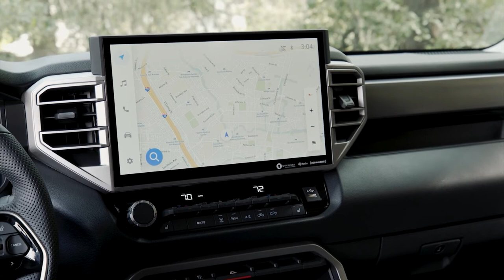2022 TOYOTA TUNDRA SR5 TRD SPORT | INTERIOR | EXTERIOR | PRICE | DRIVING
DETAILS ABOUT THE CAR:
The 2022 Toyota Tundra will go on sale late in 2021.
Suggested Retail Pricing Starting $35,950 - $61,020
Pricing 2022 Toyota Tundra SR5 - $40,755 - $47,115.
All prices are before a $1,695 delivery, processing, and handling fee.
The all-new 2022 Toyota Tundra may be born from a rich history of global trucks and SUVs, but the third generation of its namesake is ready to make a big impression on the North American full-size truck segment as it debuts at dealerships later this year. Rooted in quality, durability and reliability like the lineage before it, Tundra looks to build on its success in the full-size truck segment.
The all-new Tundra will offer two impressive new powertrains: a twin-turbo V6 engine and a hybrid twin-turbo V6. What may be surprising to some is the hybrid powertrain will be the most powerful of the two. Mated to both engines will be a 10-speed Electronically Controlled Automatic Transmission with intelligence (ECTi). The new 10-speed features a sequential shift mode, uphill/downhill shift logic and TOW/HAUL driving modes.
Calling the twin-turbo V6 a “base” engine just doesn’t seem right. Its aluminum block features a displacement of 3,445cc via an 85.5mm bore and 100mm stroke. The 24-valve, Dual Overhead Cam V6 is chain-driven and features Dual VVTi systems. Thanks to the water-cooled intercooler keeping turbo temperatures down, the high-output V6 engine improves on the outgoing V8 engine in every way with impressive performance figures: 389 horsepower and 479 lb.-ft. of torque. SR grades utilize standard i-FORCE tuning to produce 348 horsepower and 405 lb.-ft. of torque.
Next-level enhancements help make this twin-turbo V6 stand alone at the top of the powertrain mountain. Engineers developed state-of-the-art cylinder heads for max-boost reliability with a two-layer water jacket structure for maximum coolant flow and combustion chamber strength, and then added machined cross-channels for additional combustion chamber cooling. Low-profile, laser-applied powder-metal intake valve seats enhance the intake port efficiency and allow maximum coolant flow close to the spark plug.
Exhaust cooling starts with the computer-optimized exhaust valve shape and is further enhanced by the integrated exhaust manifold and cylinder head design that uses the same water jacket to lower exhaust gas temperature entering the turbochargers to further improves reliability and performance.
The cylinder heads themselves have machined cross-channels to allow coolant to flow through them laterally to provide additional cooling to the combustion chambers. This also contributes to cylinder head reliability and operating efficiency. The exhaust valves’ shape has also been optimized to enhance cooling performance.
Drumroll, please! The showstopper for Tundra is really the i-FORCE MAX powertrain. The numbers alone are jaw-dropping – 437 horsepower at 5,200 rpm, and a staggering 583 lb.-ft. of torque at only 2,400 rpm. The numbers are impressive, but how this beast achieves them is the best part.
The new i-FORCE MAX relies on the same twin-turbo V6 platform but features a unique attribute – a motor generator with a clutch located within the bell housing between the engine and 10-speed automatic transmission. In essence, the motor generator is built in-line to provide additional power that is transferred efficiently via the transmission, while the engine start-up, EV driving, electric assist and energy regeneration are solely done via the parallel hybrid components.
The i-FORCE MAX powertrain is designed to provide maximum performance and maximum efficiency at every extreme. During towing applications, the hybrid system provides additional power and torque. In city driving, it offers a quiet ride with improved efficiency while in low-speed EV mode. On the highway, responsive linear power delivery is the name of the game, and off-road driving is further enhanced thanks to peak torque performance being achieved low in the RPM range.